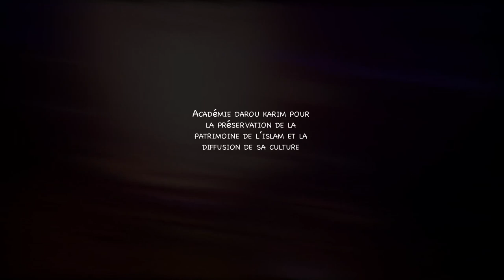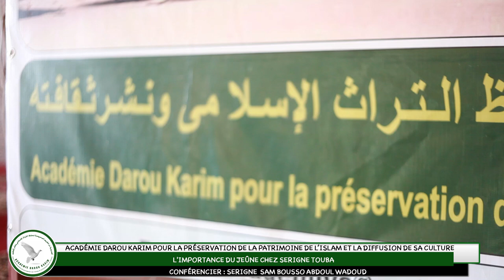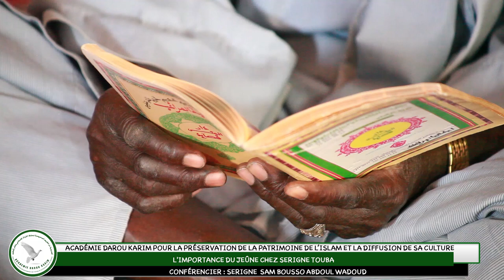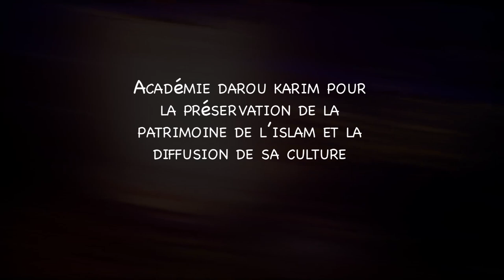Conférence Académie Darou Karim: L'importance du jeune chez Serigne Touba